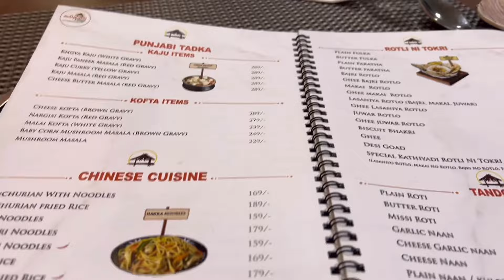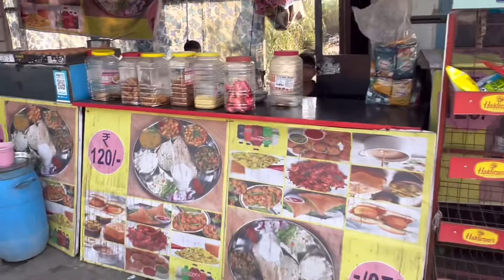Kaunsa Lehenga Liya?😱Dulhan Ki Shopping Surat Vlog | I can’t forget the incident💰😢 Sejal